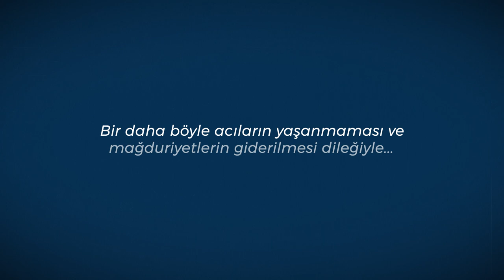15 Temmuz ve Ötesi •••July 15 and beyond... With English Subtitles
Kimse konuşmuyor diye acı gerçekler değişmez.
15 Temmuz ve Ötesi •••

D-8 20. Kuruluş Yıldönümü Programı

Saadet Partisi ülkemizin maddi ve manevi kalkınmasının “Önce Ahlak ve Maneviyat” anlayışıyla sağlanmasına gayret gösterir. Milletin huzur, saadet ve özgürlüğünü, refah ve itibarını artırmaya gayret eder. Adaletin mülkün temeli olduğu ilkesi doğrultusunda gerçek bir hukuk devletinin oluşmasını hedefler.